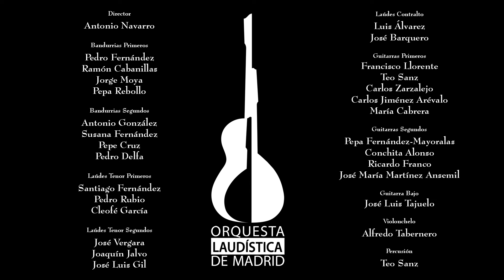Lascia Ch´io Pianga (Rinaldo) G.F. Händel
La Orquesta Laudistica de Madrid en San Antonio de los Alemanes
Director: Antonio Navarro.
Soprano: Blanca Luca de Tena.
Nuestro agradecimiento a Sergio Cabanillas por el magnifico trabajo realizado :Producción, montaje, imagen y sonido.